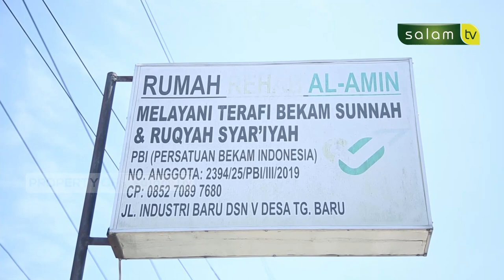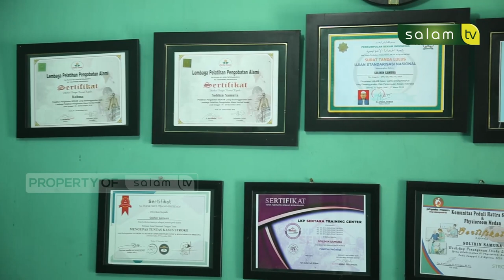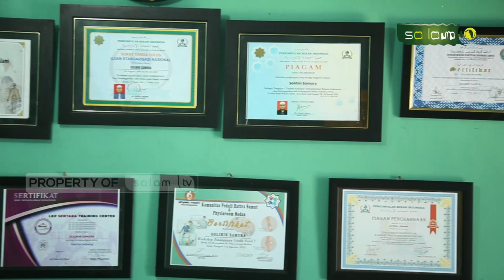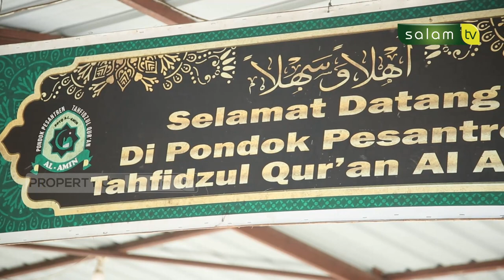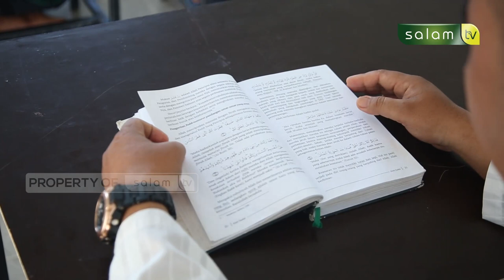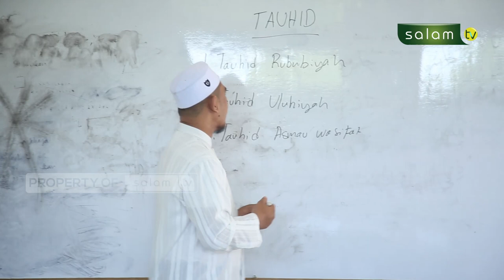MUSLIM INSPIRATIF : BELAJAR BEKAM - UST SOLIHIN IBNU SAMURA